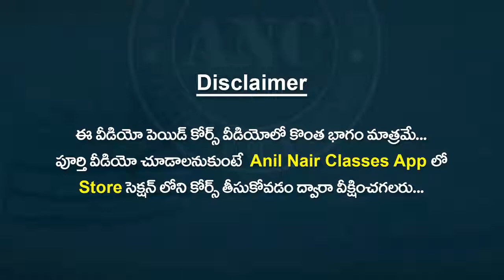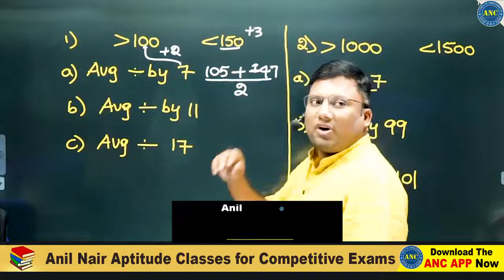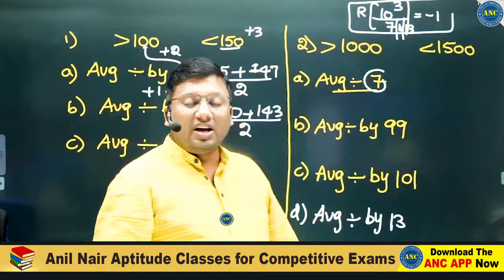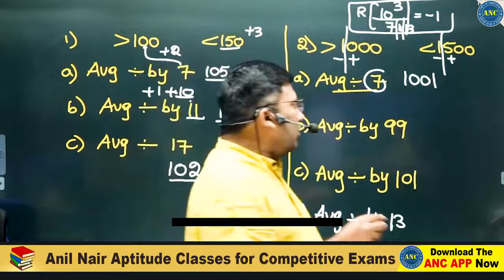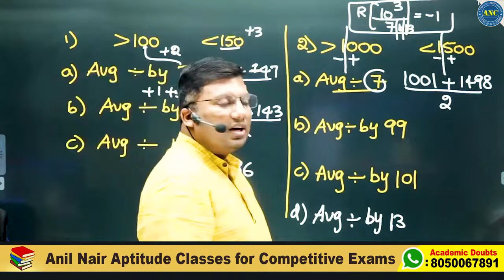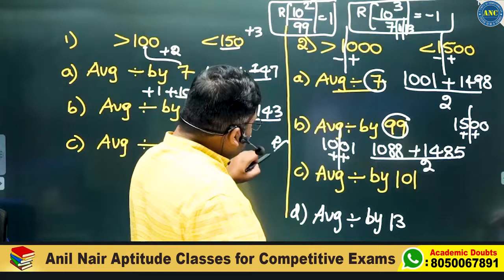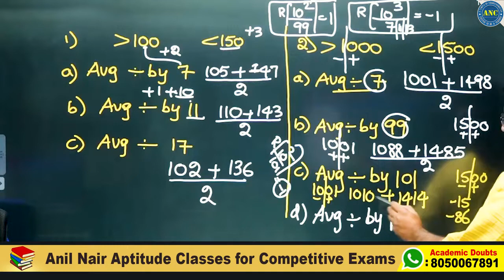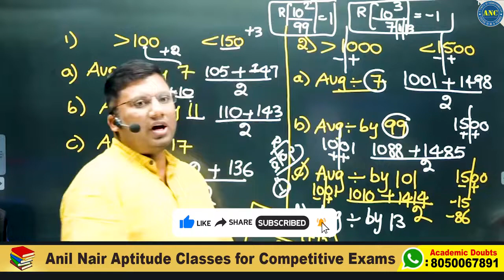అతి తక్కువ సమయంలో అర్థమెటిక్ స్పీడ్ గా ఎలా చేయాలో ఈ వీడియోలో చూసి నేర్చుకోండి | Average Maths Tricks